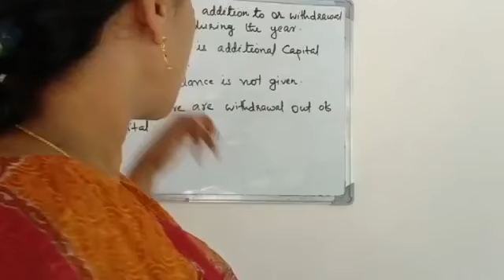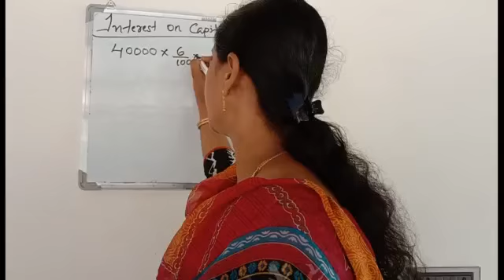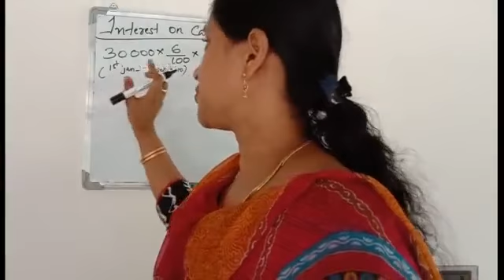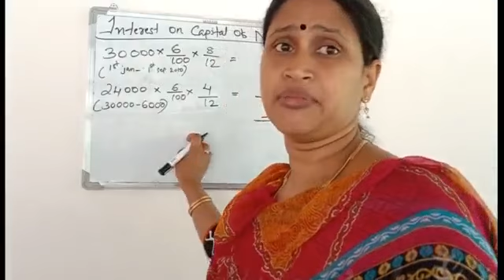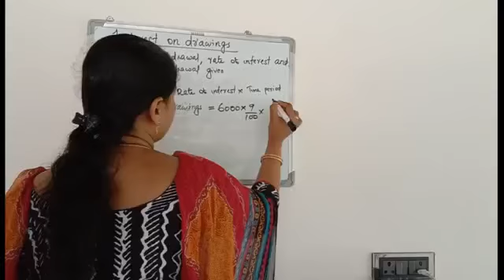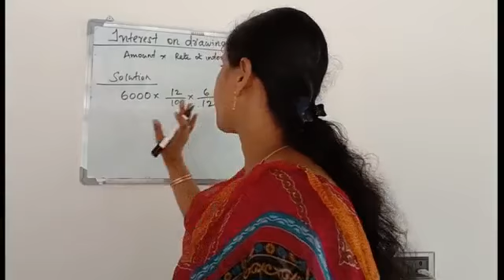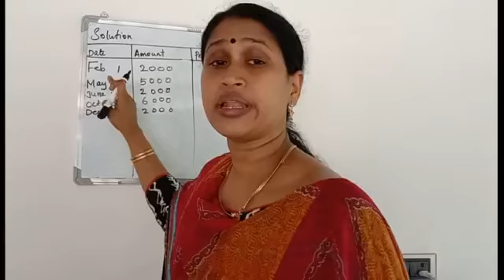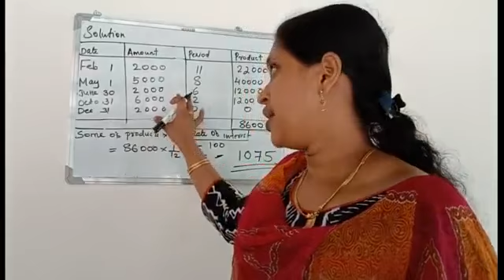Class XII -Accountancy - Chapter 2 - Accounting for partnership (Part VI)